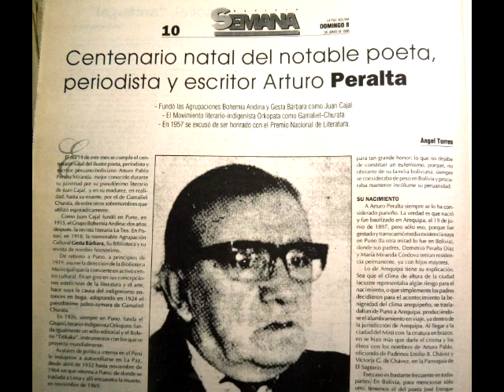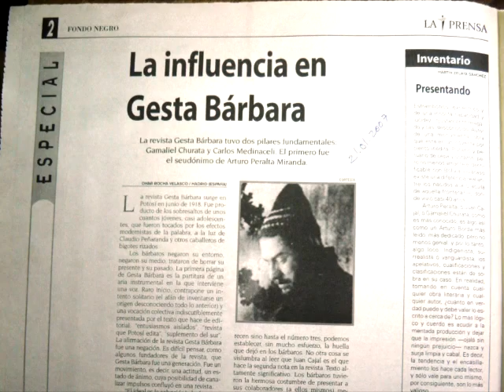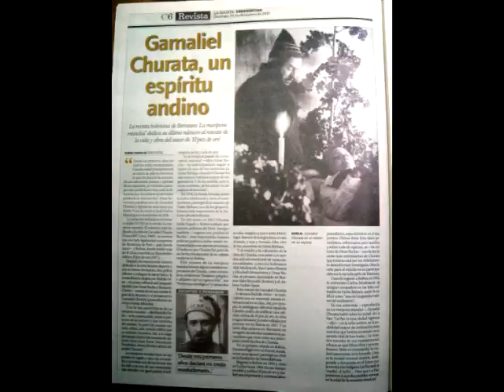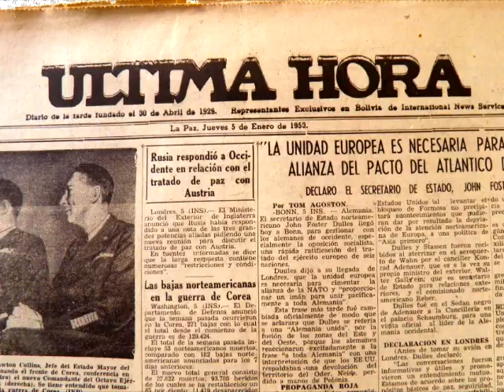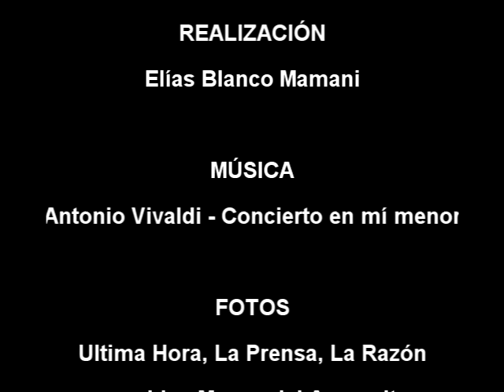GAMALIEL CHURATA, escritor peruano en Bolivia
Su nombre original fue Arturo Peralta Miranda (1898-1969). Nacido en Puno, Perú, desarrolló en Bolivia importante labor cultural y periodística. Activista del grupo Gesta Bárbara en Potosí. Autor del libro EL PEZ DE ORO (1957).